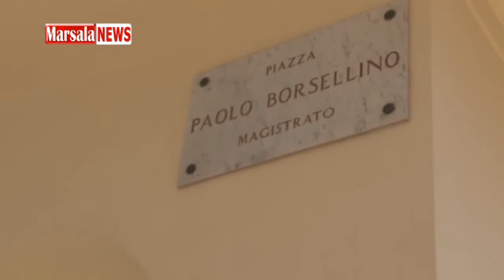Giacomo Frazzitta verso una rivoluzione della Camera Penale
Marsalanews.it - Giacomo Frazzitta verso una rivoluzione della Camera Penale